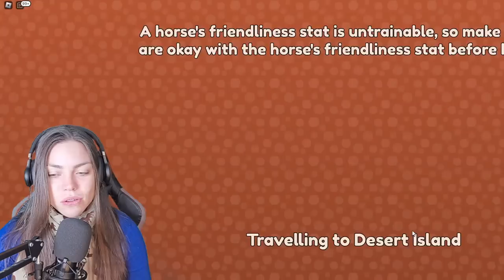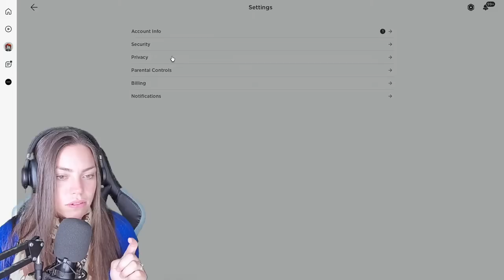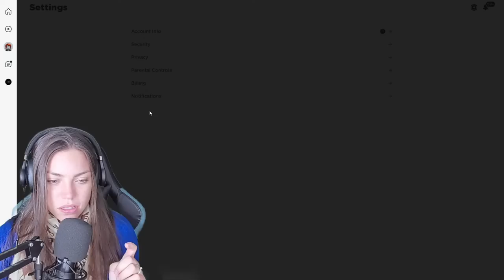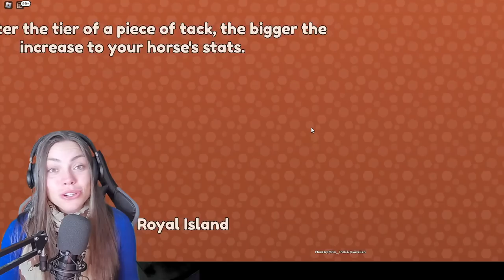Wild Horse Island's LIVE! Capturing rare wild horses, breeding and more!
Today we game live on Wild Horse Island's! We are going to hunt down as many rare wild horses as we can then breed them to see what we get! Maybe we'll do some quests along the wayt and much more!!
Thank you to those who send SUPERS! Really appreciate the support!

LADY RANGER CHANNEL MEMBERS:
Horsey people:
Larna Ross
Dracoe Veils
Nouveau EQ
Patricia Murphy
elisabeth vamos

Horsome People:
Jordan Ward